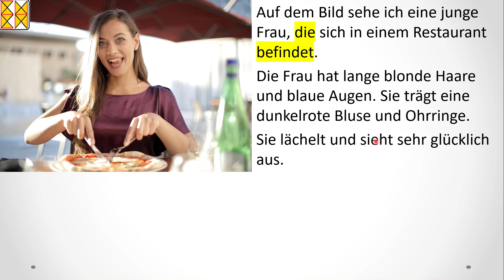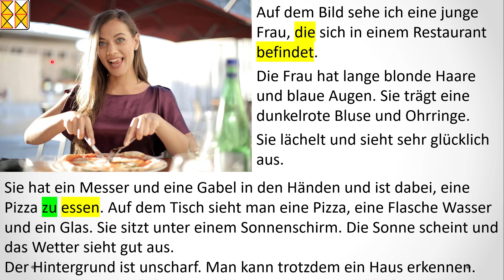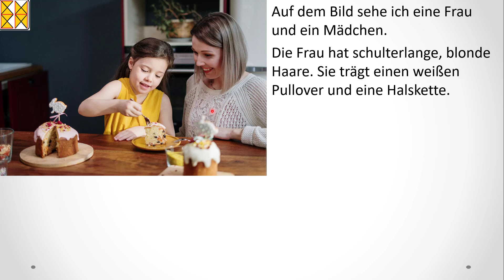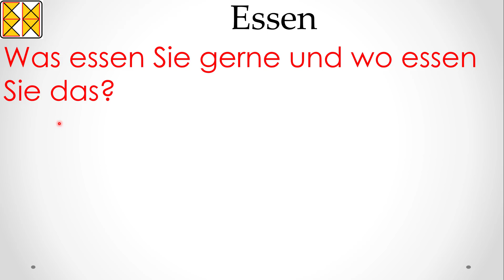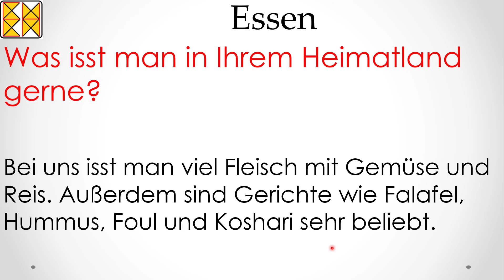G.A.S.T | DTZ / B1 | Sprechen 2 | Bildbeschreibung | Essen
Deutsch-Test für Zuwanderer DTZ A2-B1
Sprechen 2 | Bildbeschreibung | Essen